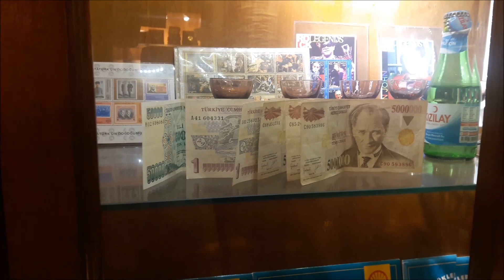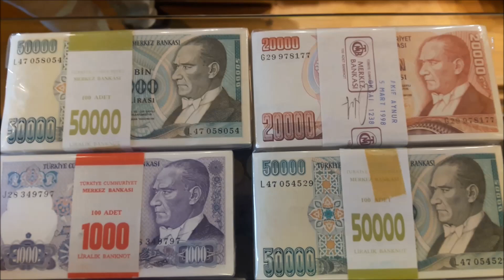Şehzade Koleksiyon Kızlarağası Hanı 2.Kat No 139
Çekim İzni İçin teşekkür ediyorum.Şehzade Koleksiyon İzmir Konak Kızlaragası Hanı 2.kat No 139  adresinde bulunmaktadır.İlk kez izlemekteyseniz kanalımız amacı kültür tanıtmak ve tanıtım hedefi zamanla kazanç açtırıp ileri aşama taşımak destek verirseniz memnun oluruz